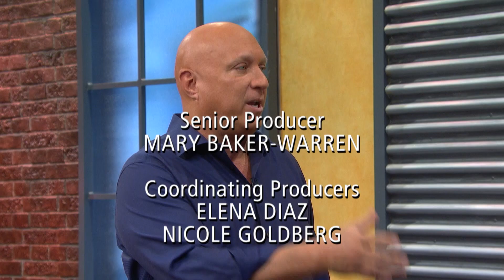I SLEPT WITH OTHER MEN WHILE HE WAS IN PRISON! | Steve Wilkos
Gabriella’s sister Emily admitted that her longtime boyfriend might not be father of Gabriella’s baby. Drama ensues, will accusations of cheating be put to rest? Will the real father be found?